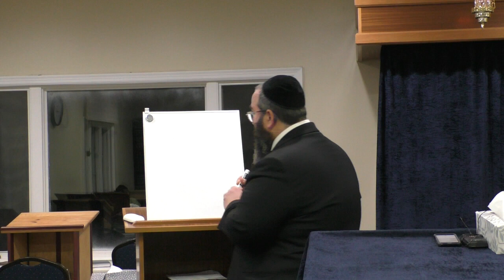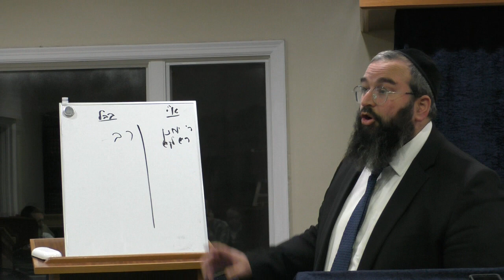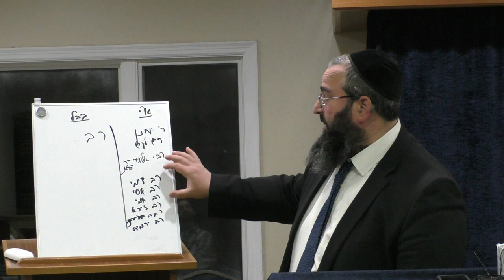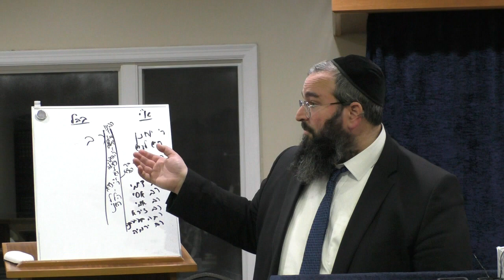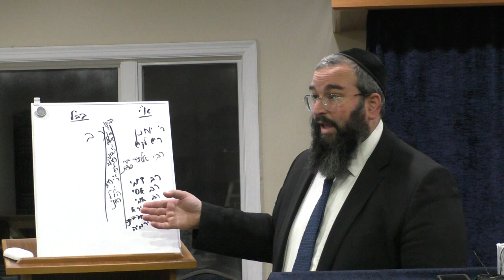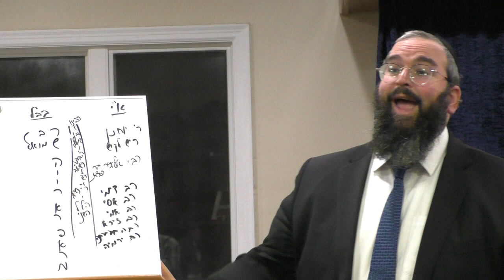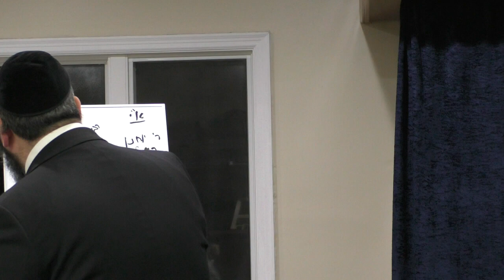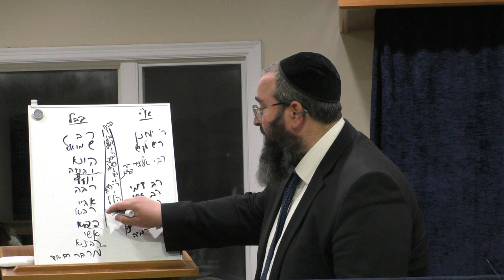Shiur #7 Day 1 of the World Till Today Series Rabbi Selengut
Rabbi Selengut on Jewish History
Can Watch as well on
Shas illuminated